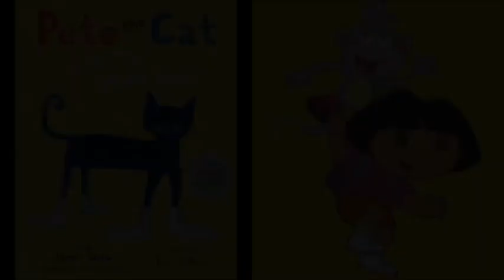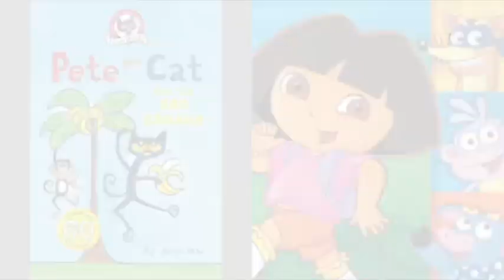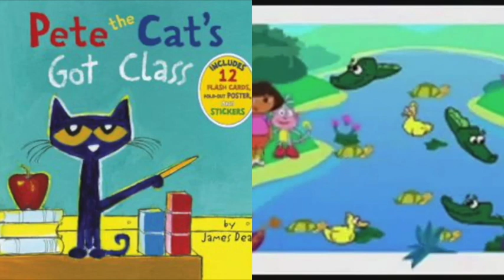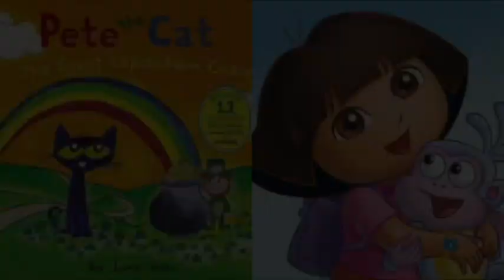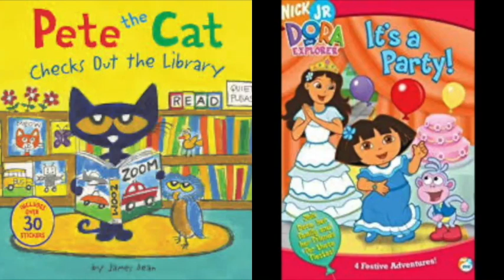MERGED Pete The Cat and Dora The Explorer Sweetest Goodbye